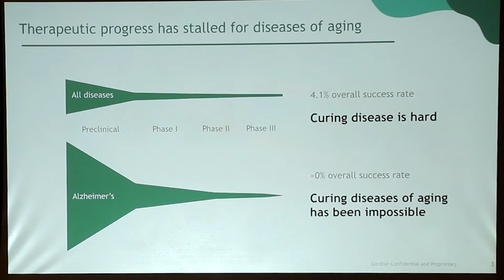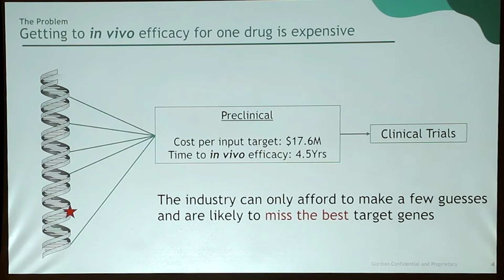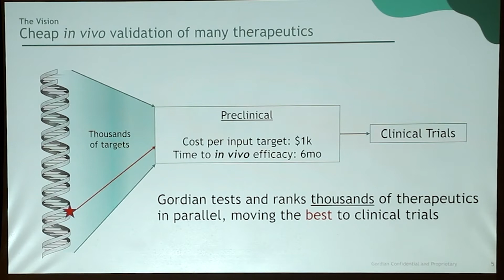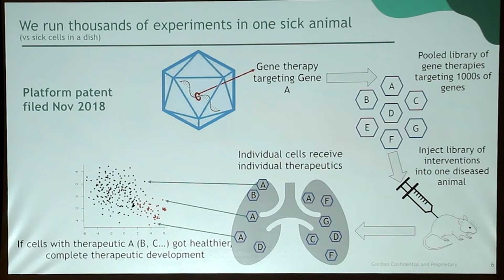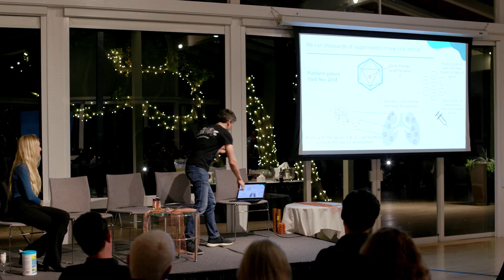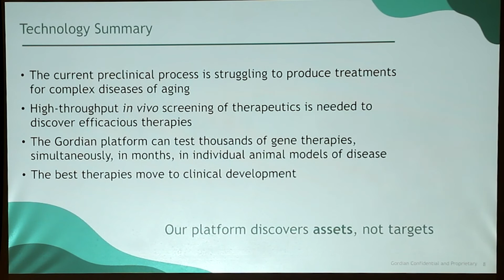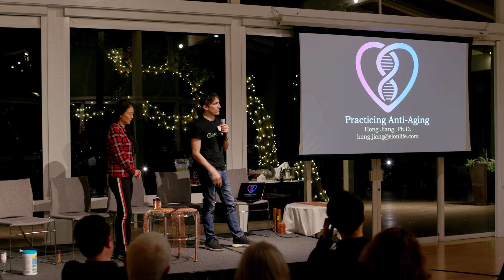Francisco LePort, Gordian Biotechnology: Improving Drug Development Via In Vivo Screening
Francisco LePort, Gordian Biotechnology, spoke on how their novel in vivo screening platform radically improves drug development for complex diseases of aging.

Lightning Talk at Foresight Institute's Longevity Investment Take-off: What's Different & What's Missing?

Sign up to Foresight's newsletter to stay informed on future events

Foresight Institute is a non-profit institute for selectively advancing crucial technologies for the benefit of life, focused on nanotechnology, biotechnology, and AI.